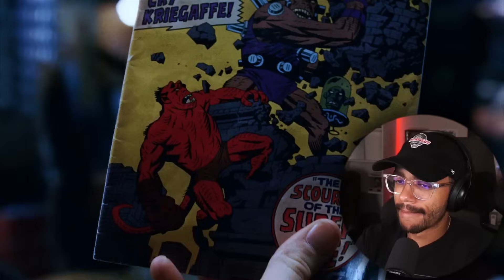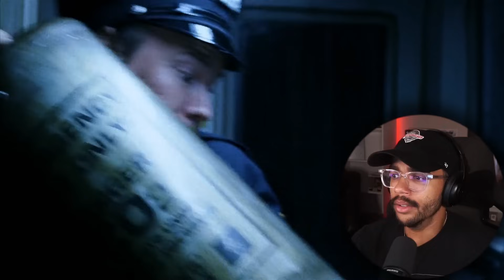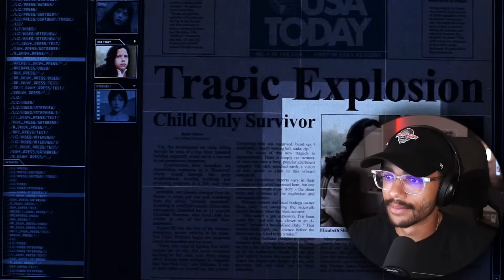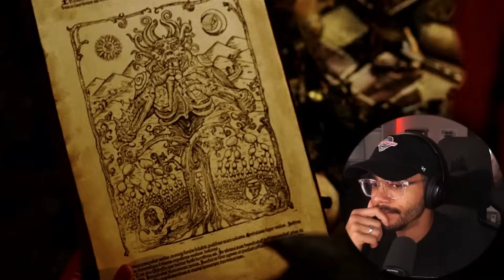FIRST TIME WATCHING HELLBOY! *MOVIE REACTION*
16815 Pacific Ave S # 370

Original Movie: Hellboy